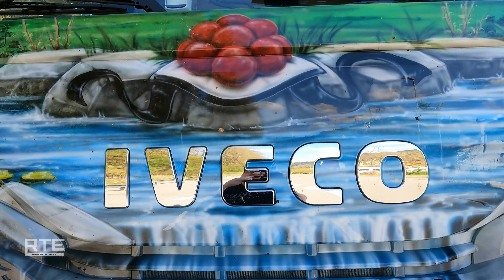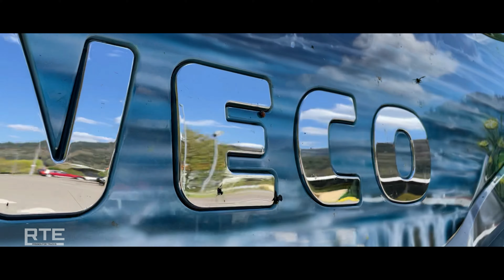62. IVECO S-WAY 570 2022 4K